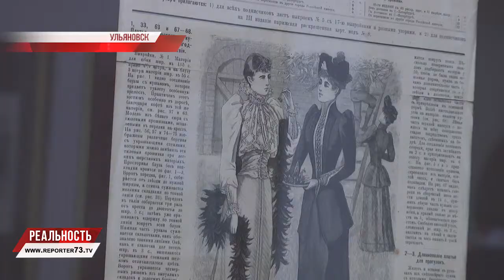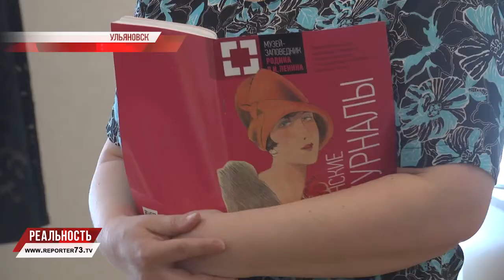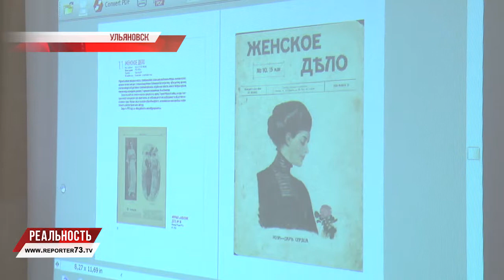ЧТО НОСИТЬ В ТАКУЮ ПОГОДУ? ВЫСТАВКА О МОДЕ XIX ВЕКА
В жизни каждого человека погода играет большую роль и актуальна всегда. Она влияет на наше настроение и определяет состояние здоровья, регулирует работу транспорта и решает, как нам одеваться, выходя из дома. Погода, как капризная дама изменчива и непредсказуема. О том «Что носить в такую погоду?» расскажет выставка, открывшаяся в музее «Метеорологическая станция Симбирска».